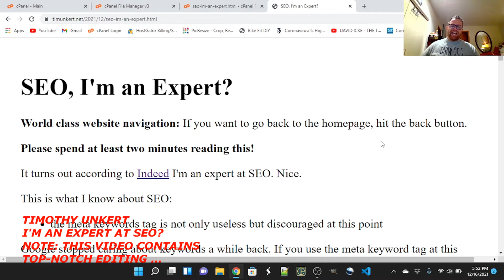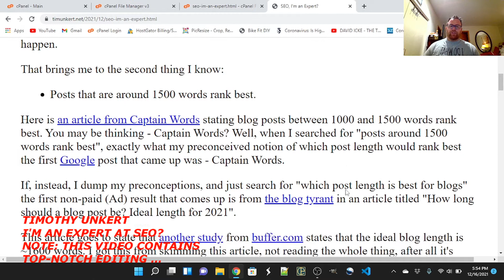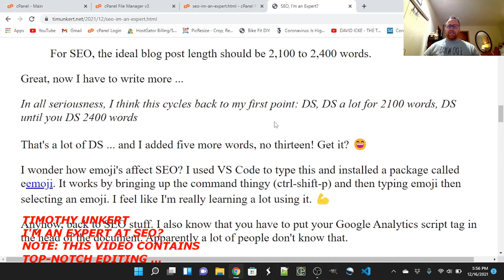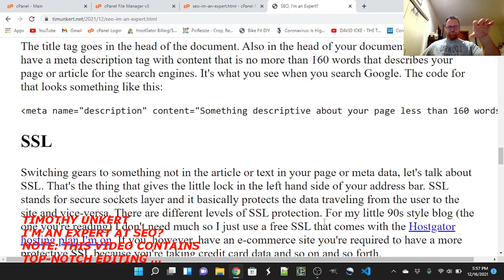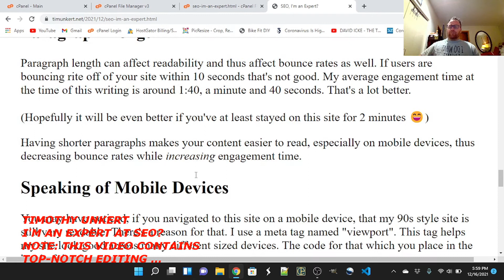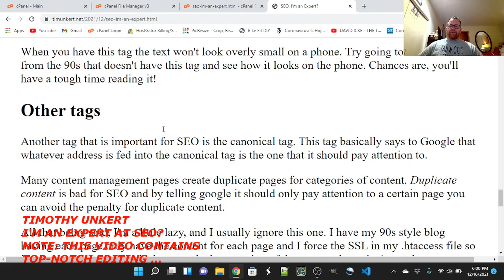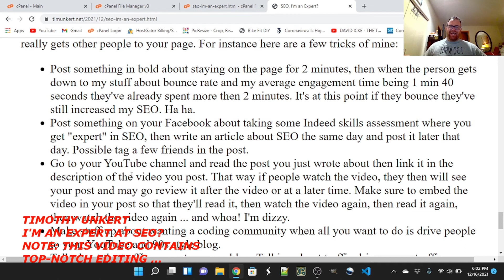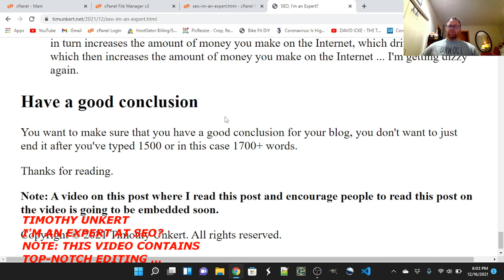I'm an Expert in SEO? Indeed I am!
I just recently took a skills assessment on Indeed and scored "expert" in SEO, or in other words, search engine optimization. I never really thought of myself as an expert in SEO but I did realize I've picked up a few tips over the last few years and I thought I'd share those tips with you. I also created a blog post on this topic, which you can read below:

I recommend spending at least 2 minutes on it!